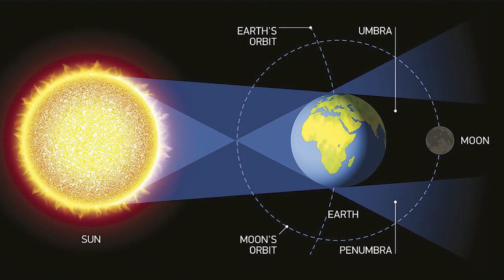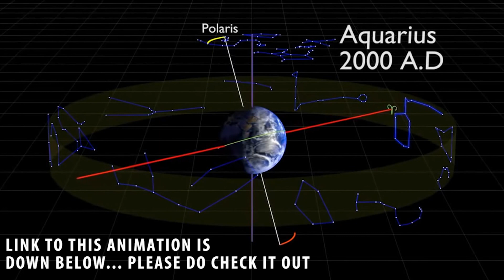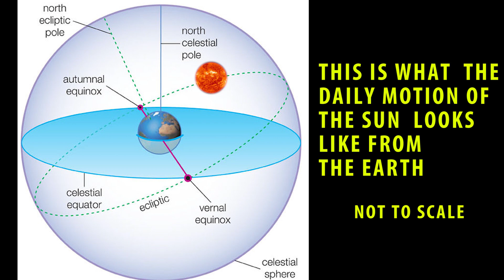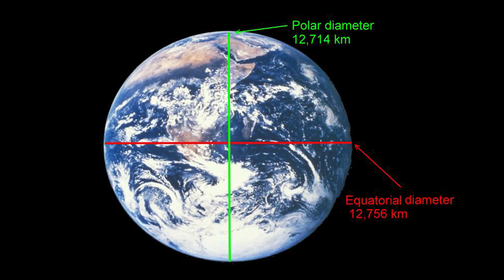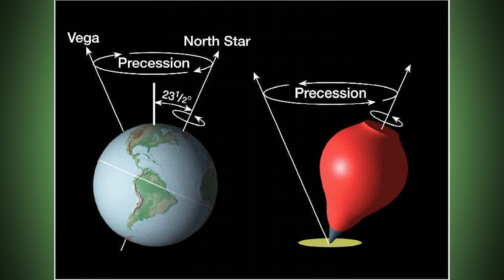Why Does Our Pole Star Change? |Earth's Precession |Curiousminds97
The Earth's axis rotates (precesses) just as a spinning top does. The period of precession is about 26,000 years , Why does this happen? lets find out.